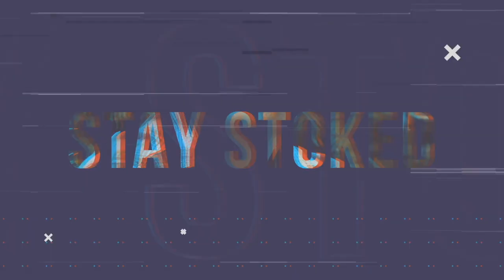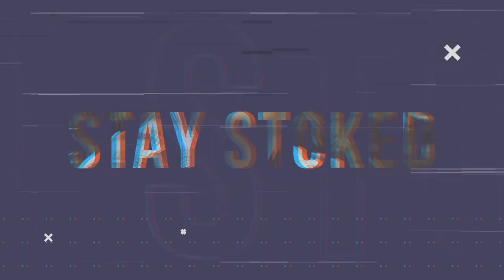Counter Tracking Fundamentals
Discover the fundamental principles of counter tracking and how perform essential techniques in order to evade a tracking party.